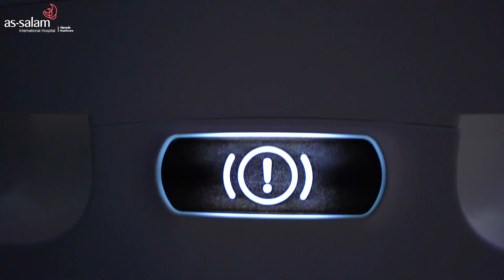أول عملية استئصال للبنكرياس والاثنى عشر باستخدام الروبوت فى مصر والشرق الاوسط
جراحات الروبوت هى مستقبل الجراحة فى مصر والعالم وهى احدث تطوير لجراحات المناظير ولكن بمزايا متعددة للمريض والجراح من حيث أبعاد الصورة ووضوحها الى جانب تمكين الجراح من العمل فى مناطق ضيقة مثل الحوض وأعلى البطن بكفاءة ودقة متناهية
أ.د / مصطفى الشاذلي
رئيس قسم الجراحة وجراحة الروبوت بمستشفيات السلام الدولى
استاذ الجراحة كلية الطب قصر العيني
وشرح مبسط لجراحة روبوتية لاستئصال البنكرياس والاثنى عشر ومزايا استخدام تلك التقنية المتطورة وتخصصاتها المتعددة مثل الجراحة العامة وجراحات الاورام والمسالك البولية والكلى والنساء والتوليد وغيرها وهو ما توفره مستشفيات السلام الدولى وتسعى اليه دائما من اجل التطوير المستمر لخدماتها وتقديم اعلى جودة وكفاءة للمرضى
للحجز والاستفسار
الخط الساخن : 19885
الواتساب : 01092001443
أو تواصل بنا عبر حساباتنا على مواقع التواصل الاجتماعي